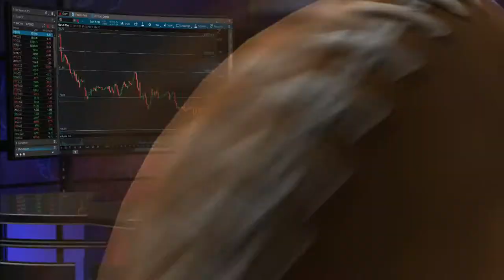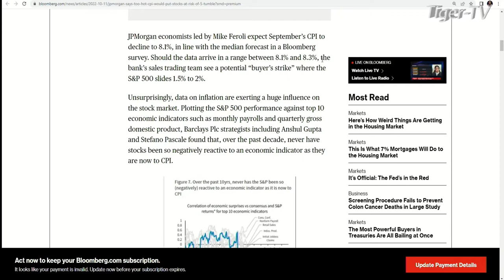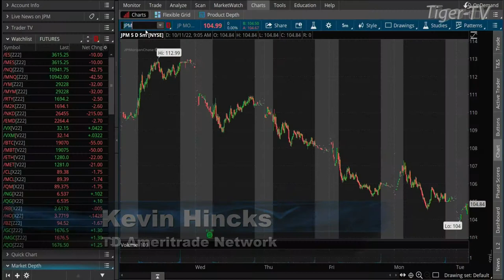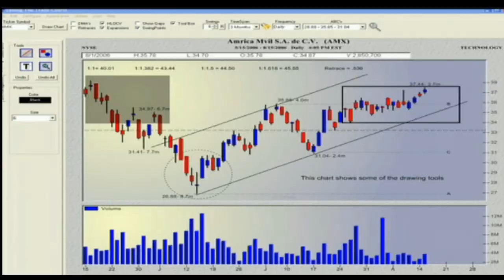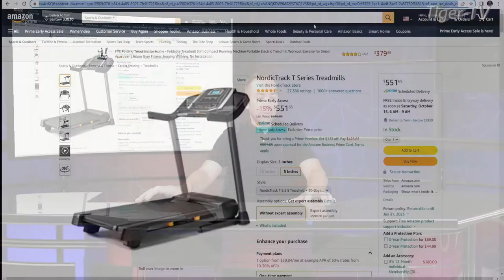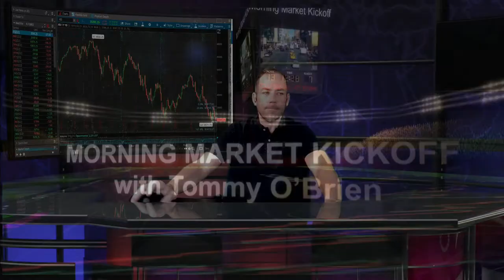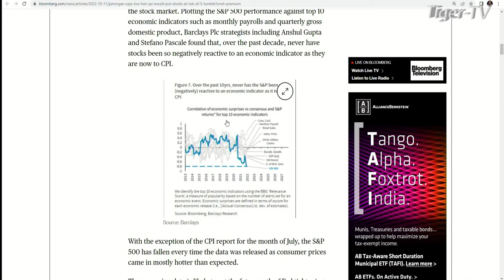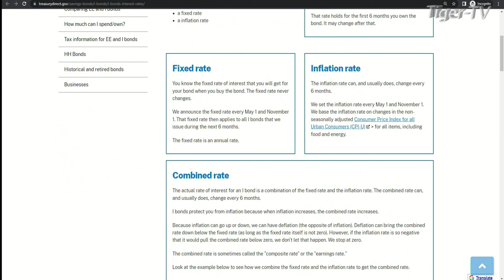October 11th The Morning Market Kickoff with Tommy O'Brien on TFNN - 2022